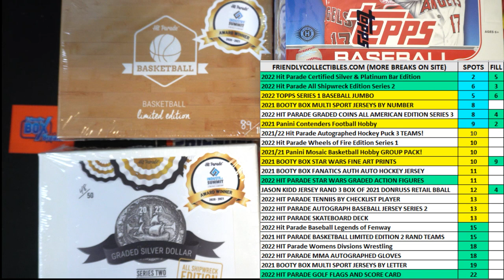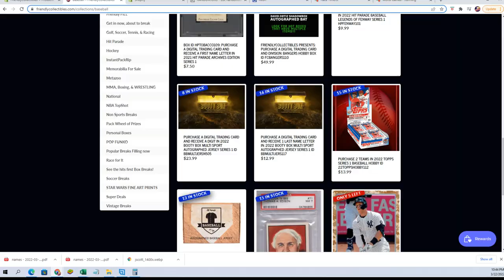2022 Topps Series 1 Baseball JUMBO FILL A ID 22TOPPSJUMB552